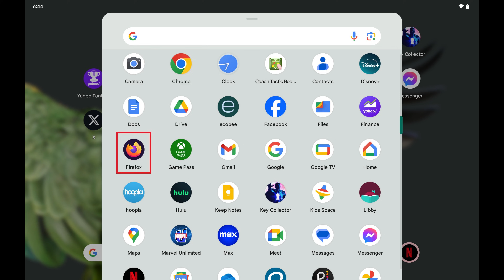How to Add an App to Home Screen on Android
In this video I'll show you how to add an app to the home screen on your Android device.

Timestamps:
Introduction: 0:00
Steps to Add an App to Home Screen on Android: 0:06
Conclusion: 0:54

Video Transcript:
Step 1. Navigate to the home screen page on your Android device where you want to add an app.

Step 2. Place your finger on the bottom part of your screen, and then swipe up to open the Apps screen. You'll see all of the apps that are installed on your device.

Step 3. Find the app you want to add to the home screen on your Android device, and then hold a finger against that app to bring up a menu.

Step 4. While still holding a finger against that app, move it a little bit. The menu will close and you'll see a green grid on your screen.

Step 5. Move the app to the location where you want to place it, and then remove your finger from the screen. The app will be added to the home screen on your Android device.